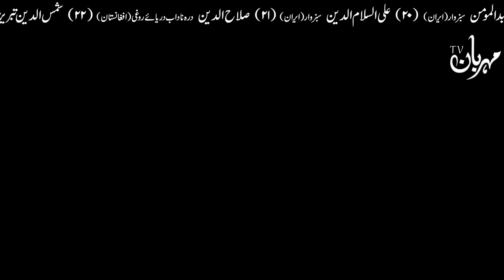Duniya Mein Aisa Zamana Bhi Ainga | Hazrat Imam Ali as | Qayamat | Waqt | Time | Door | Mehrban Ali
Duniya Ka Akhri Waqt | اس دنیا میں ایسا زمانہ بھی آئے گا | Hazrat Moula Ali as Farman